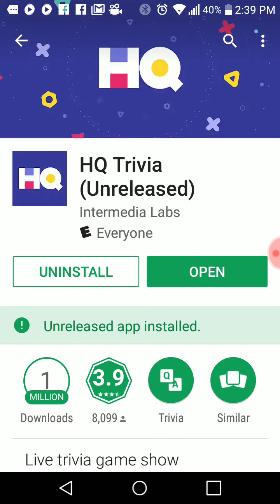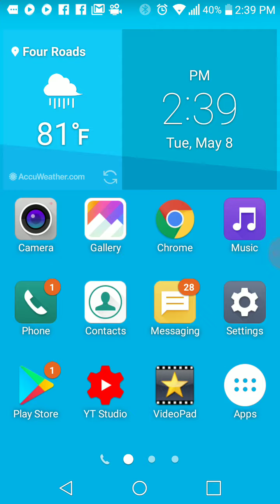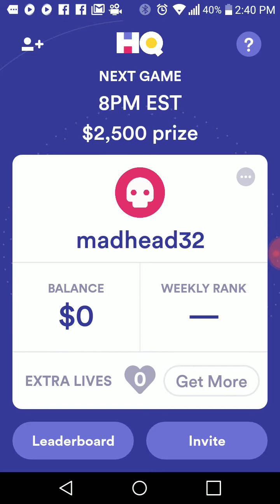Make money online in jamaica playing game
Madhead32